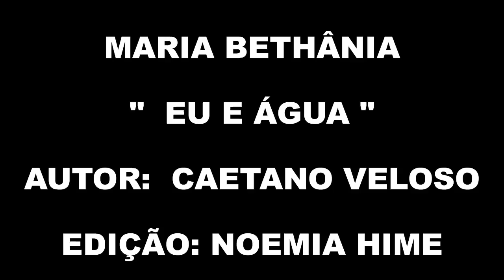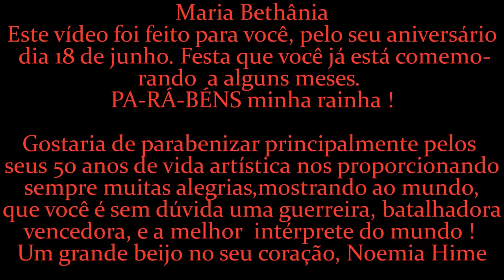MARIA BETHÂNIA " EU E ÁGUA "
Belíssima composição de Caetano Veloso, maravilhosamente interpretada por Maria Bethânia.